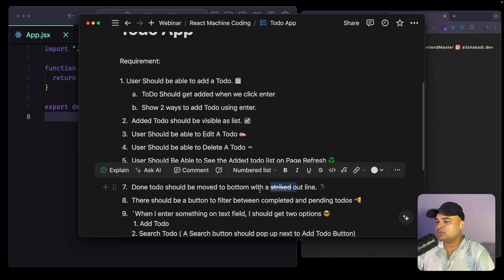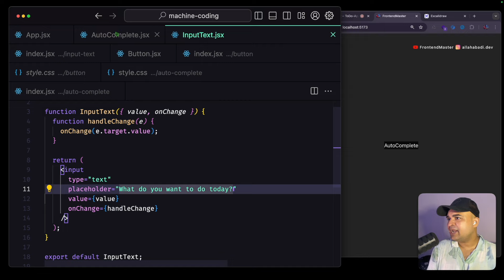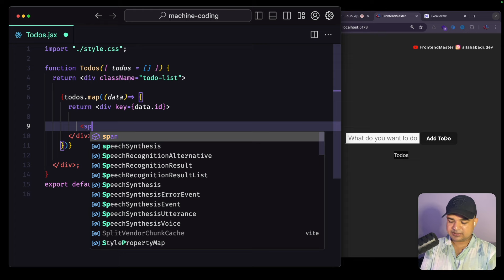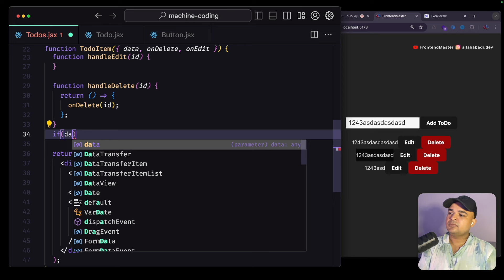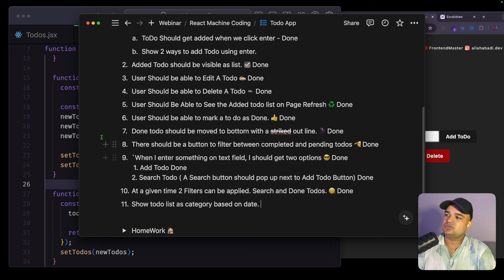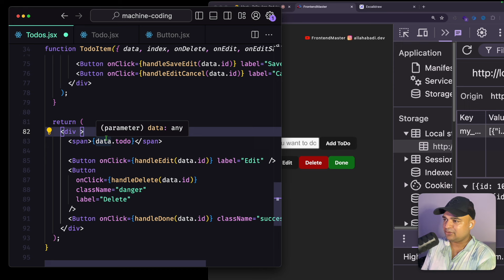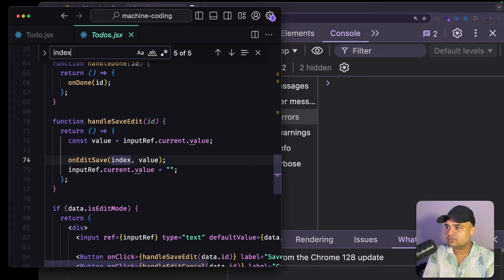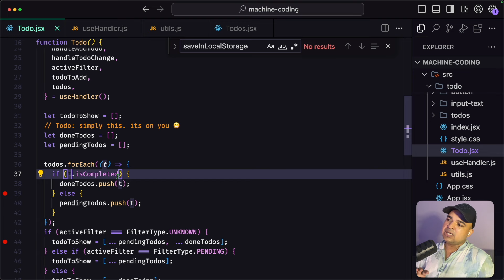Todo App in ReactJS with CRUD - EP3 | React Machine Coding Series by Frontend Master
Content:
00:00:00 Requirements
00:02:04 Design System of Todo
00:07:06 Creating Components
00:13:30 Add Todo Functionality
00:21:00 Listing Todos
00:27:30 Delete Todo
00:33:30 Edit Todo
00:48:10 Adding Todo in LocalStorage
00:58:10 Done Todo Functionality
01:05:40 Bug Hunting -1
01:06:09 Bug Hunting -2
01:07:00 Bug Hunting -3
01:09:10 Filtering Todo
01:13:00 Using id instead of index
01:14:00 Apollo.io Interview Question
01:16:00 using Hooks and Utils
01:25:10 Home Work